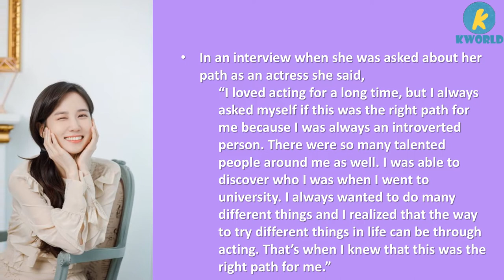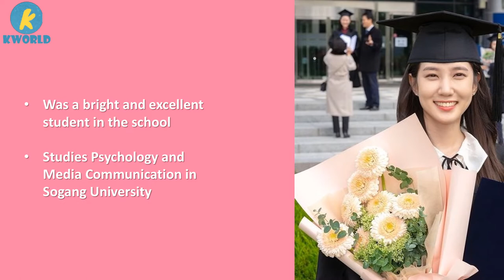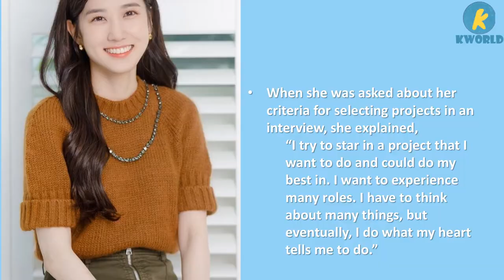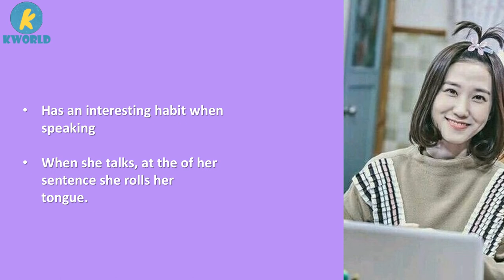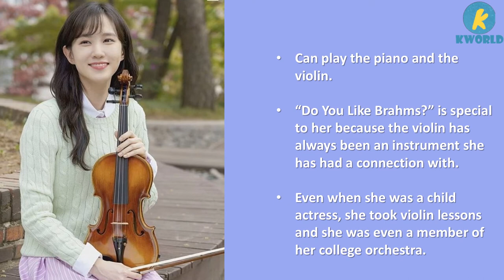Park Eun-Bin - Net worth, Boyfriend, Family, Fun facts, Favorites, Hobbies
Everything about the "The King's Affection" star Park Eun-Bin

Park Eun-Bin Career - 00:03
Park Eun-Bin Personal Details - 02:08
Park Eun-Bin Birthday - 02:17
Park Eun-Bin Family, Fun facts, Favorites, Bio Data, Hobbies - 02:21
Park Eun-Bin Relationship status, Ideal Type - 06:43
Park Eun-Bin Photo Gallery - 06:58

Information were taken from many sources such as Wikipedia, Youtube videos, Interviews and much more

Have a look at our channel and it's content for more entertaining videos ,facebook,youtube,amazon,weather,google,walmart,gmail,google translate